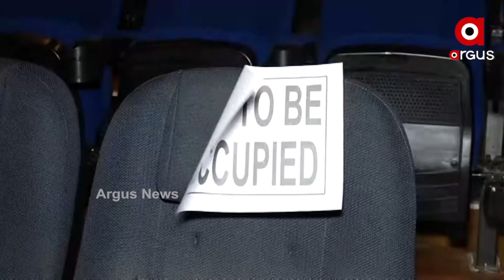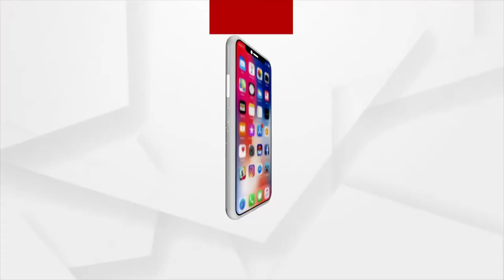ଆଜିଠୁ ସାମାନ୍ୟ କଟକଣା ସହ ଖୋଲିଲା ଓଡ଼ିଶା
ଖୋଲିଲା ଓଡ଼ିଶା। ପୁଣି ଥରେ ସ୍ବାଭାବିକ ହେଲା ଜୀବନଯାତ୍ରା। ଅଗଷ୍ଟରେ କୋଭିଡ କଟକଣା କୋହଳ ହୋଇଛି। ମଲ, ସିନେମା ହଲ୍‍, ରେସ୍ତୁରା ଖୋଲିବାକୁ ଅନୁମତି ମିଳିଛି। ଏପରିକି ସନ୍ଧ୍ୟା ୮ଟା ଯାଏ ଦୋକାନ ବଜାର ଖୋଲିବାକୁ ମିଳିଛି ଅନୁମତି। ଏହାପରେ ପୁଣି ଥରେ ରାସ୍ତାଘାଟରେ ଗହଳି ଜମିଛି।